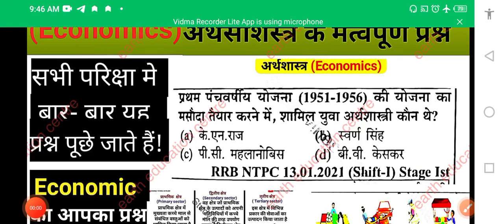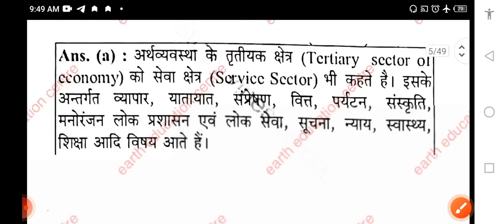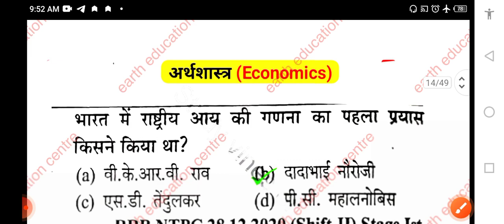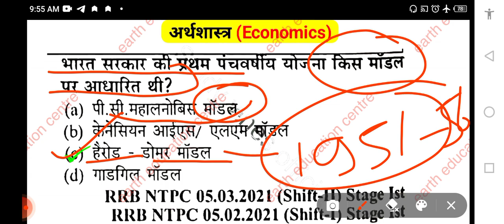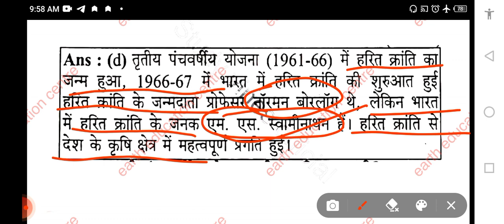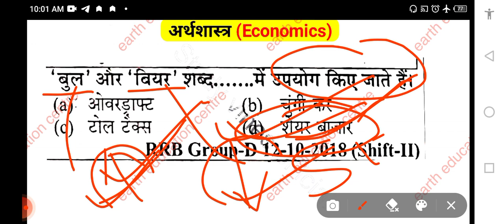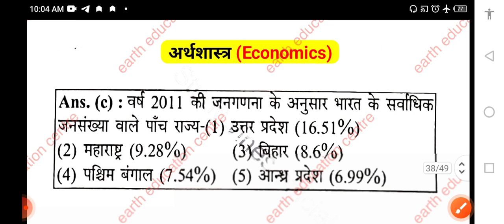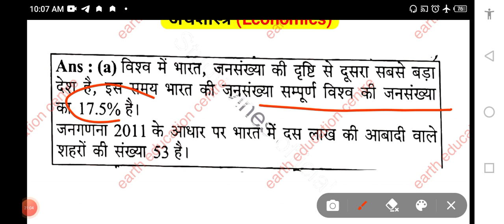Economics important questions | Economics gk in hindi | groupd | BSSC, BIHAR CIVIL COURT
biharcivil court previous years paper2016#dwonload#Biharcivilcourtpreviousyear#englishpaper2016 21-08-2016 previous year paper part -2

BIHAR CIVIL COURT CLERK PREVIOUS YEAR PAPER PART-1

BIHAR CIVIL COURT CLERK PREVIOUS YEAR PAPER PART-1#bihar_civil_court